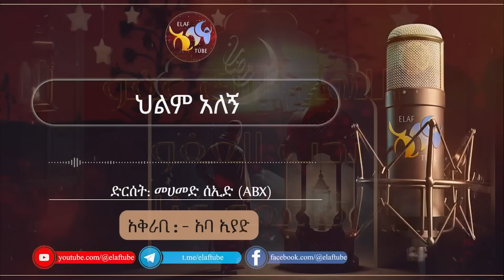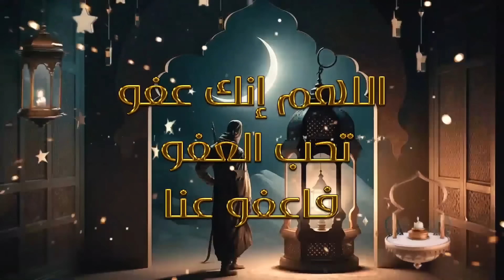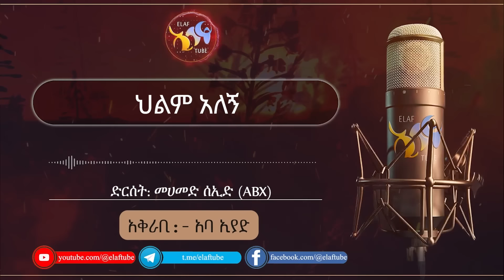ህልም አለኝ || ልብ ያለው ልብ ይበል